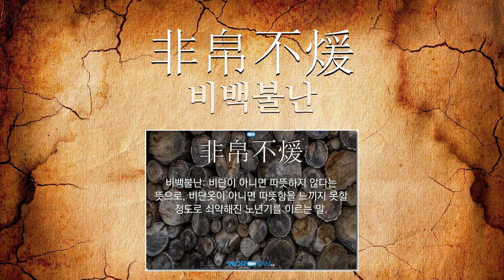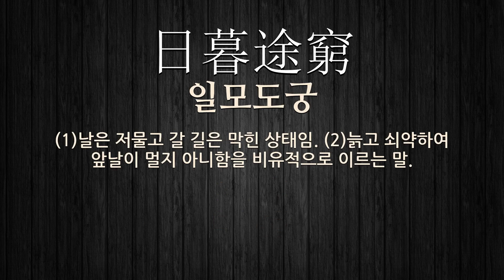쇠약에 관한 한자어/사자성어 12개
쇠약에 관한 한자어 및 사자성어를 자세하게 풀이해 드립니다.

[쇠약에 관한 한자/한자어/사자성어 목록: 12개]
1) 人鬼相半(인귀상반): 반은 사람이고 반은 귀신이라는 뜻으로, 오랜 병이나 심한 고통으로 몹시 쇠약해져 뼈만 남아 있음을 이르는 말.
2) 年老衰境(연로쇠경): 늙어서 쇠약하여짐.
3) 形容枯槀(형용고고): 용모(容貌)가 여위고 쇠약(衰弱)해짐.
4) 蒲柳之姿(포류지자): 갯버들의 모습이라는 뜻으로, 갯버들 잎이 일찍 시들어 떨어지는 데서, 쇠약한 몸이라는 것을 스스로 표현할 때 사용하거나, 선천적으로 유약한 체질을 비유하여 이르는 말로 사용됨.
5) 非帛不煖(비백불난): 비단이 아니면 따뜻하지 않다는 뜻으로, 비단옷이 아니면 따뜻함을 느끼지 못할 정도로 쇠약해진 노년기를 이르는 말.
6) 鷄骨之床(계골지상): 몸이 쇠약(衰弱)해서 침상(寢床)에 기대어 몸을 지탱(支撐)함.
7) 伯兪泣杖(백유읍장): '백유가 매를 맞으며 운다'는 뜻으로, 늙고 쇠약해진 어머니의 모습을 보여 슬퍼함.
8) 哀毁骨立(애훼골립): 부모의 죽음을 슬퍼하여 몸이 몹시 여윔.
9) 日暮途窮(일모도궁): (1)날은 저물고 갈 길은 막힌 상태임. (2)늙고 쇠약하여 앞날이 멀지 아니함을 비유적으로 이르는 말.
10) 殘疾之人(잔질지인): 몸에 질병이 남아 있는 사람이라는 뜻으로, 병을 많이 치러 쇠약해진 사람을 이르는 말.
11) 非肉不飽(비육불포): 고기를 먹지 아니하면 배가 부르지 아니하다는 뜻으로, 늙은이가 쇠약해진 지경을 이르는 말.
12) 望八衰年(망팔쇠년): 늙어서 기력이 쇠약해지는 나이 일흔한 살을 이르는 말.